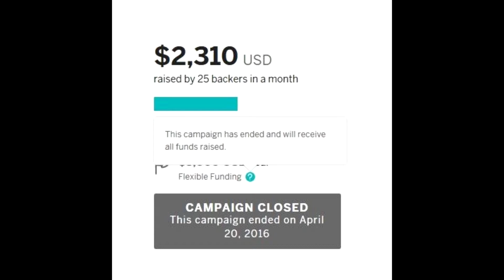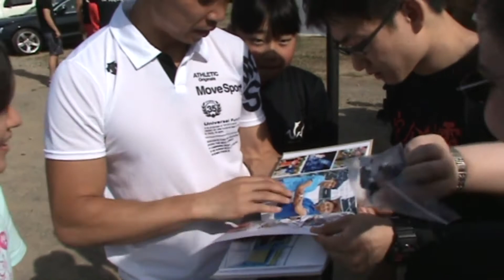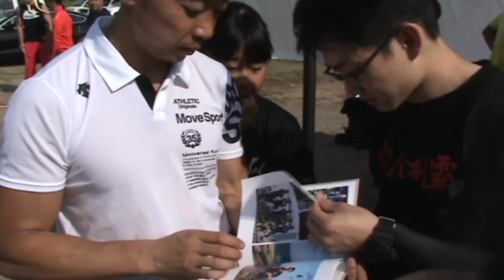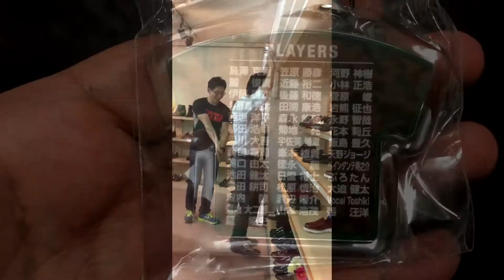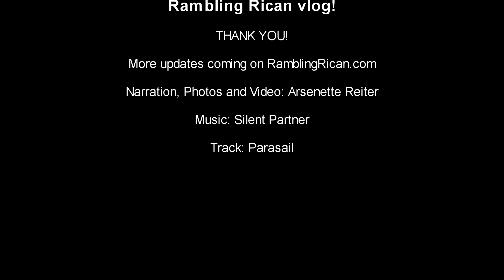Rambling Rican Vlog - THANK YOU! ♥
Another vlog!  Update on the end of the now completed crowdfund! Thank you so much to everyone who contributed!

I do read your comments! I just can't comment in the comments section since I don't use Google+ on this YT Channel.  I'll comment to them in latter videos and on my twitter! and Instagram

Music is "Parasail" by Silent Partner